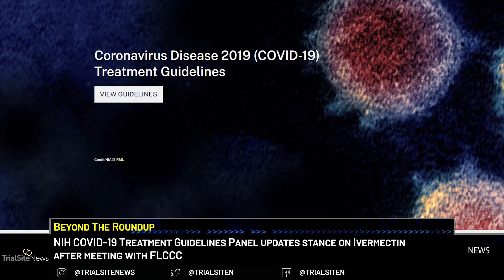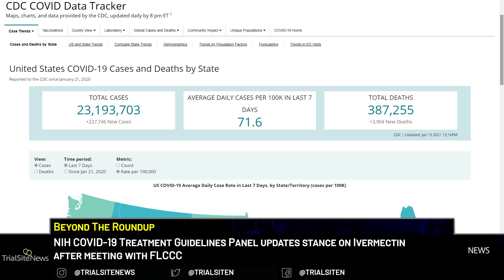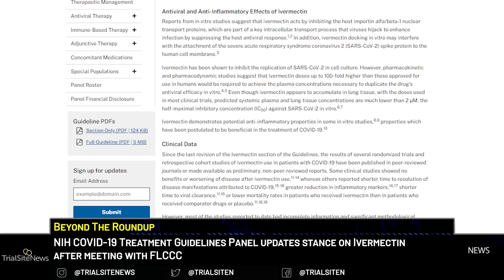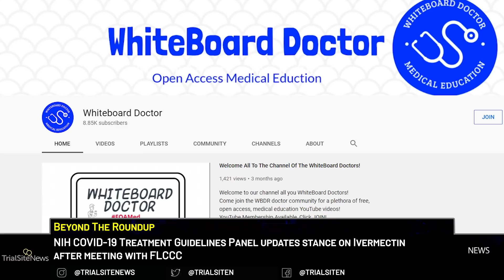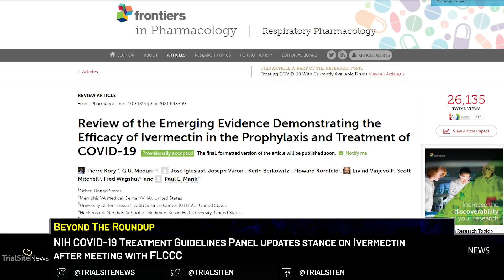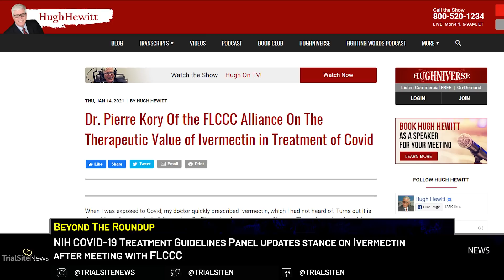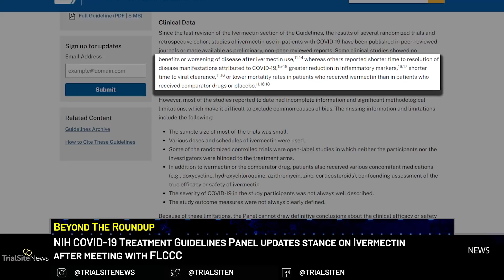Beyond The Roundup | The NIH Updates Stance On Ivermectin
The National Institutes of Health (NIH) invited the Front Line COVID-19 Critical Care Alliance (FLCCC) to present to this national research agency’s COVID-19 Treatment Guidelines Panel. The Panel, which is the most influential of any such group worldwide, now is taking the time to review the unfolding Ivermectin situation. Of course, such a meeting wouldn’t be possible if it were not for the dedicated, committed and relentless efforts of the physician/researchers’ embrace of a story that we have been chronicling since April. The FLCCC, led by Dr. Pierre Kory and Dr. Paul Marik, along with prominent British researcher, Dr. Andrew Hill, affiliated with the University of Liverpool in the UK, presented their respective meta-analysis findings to date.